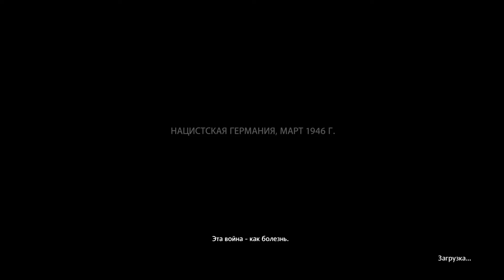Wolfenstein The Old Blood Speedrun 1:03:15 Any% 7 Место!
Всем доброго дня, вот и спидран, вчера роликов не было, потому что чутка приболел, но сегодня постараюсь заспидранить вегас на мировой рекорд. а там дальше посмотрим как будет идти дела. а пока сможете этот спидран посмотреть и узнать что то нового.
вот ссылка на время точное!